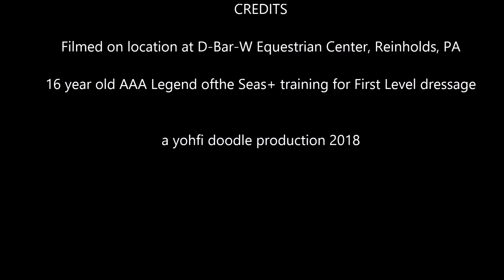abby and legend 041918